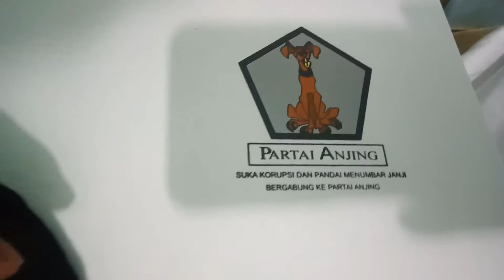Meja sablon thailand irit tempat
Meja sablon thainland ini dibuat agar bisa masuk di kontfakan petakan kebetulan tmpat sy juga kecil hehehe
Meja ini dibuat dengan 12 papan masing2 40*60 cm jarak antar papan 11 cm.
Dan ada dua tingkat heheh waaaw kaya rumah kos kosn wkwkwk.